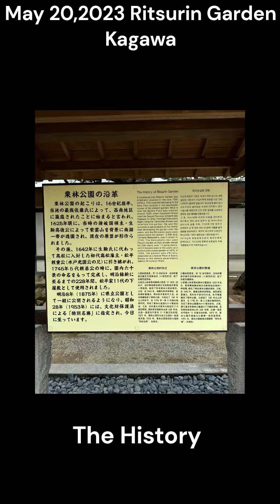May 20 Ritsurin Garden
Parks are places people need.